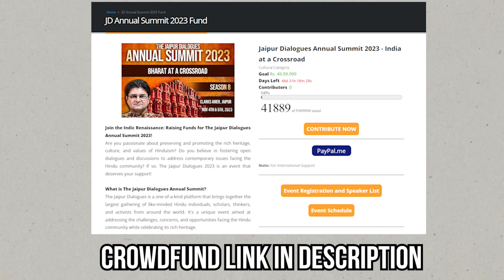Islam has Lost Again - पाकिस्तानी भारत के सामने फ़तह की नमाज़ नहीं पढ़ पाए, दिल टूटा | Sanjay Dixit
The Pakistani team faces an epic defeat at the hands of the Indian cricket warriors at the Asia Cup, much to the chagrin of their Islamic followers!

UPI - jaipurdialogues@icici
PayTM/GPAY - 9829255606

Accounts Details for Direct Transfer:
Bank Name: AXIS Bank
A/C Name: JD Digital Private Limited
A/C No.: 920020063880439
IFSC Code: UTIB0001645
Swift Code: AXISINBB010
Type: Current Account

Clubhouse: @thejaipurdialogues